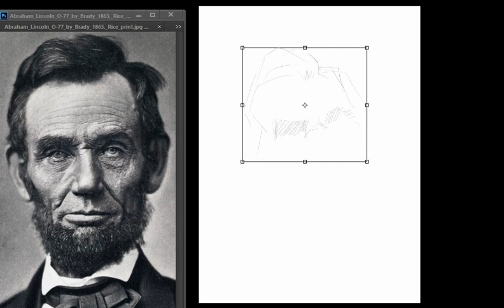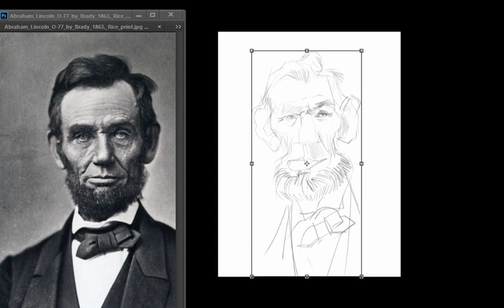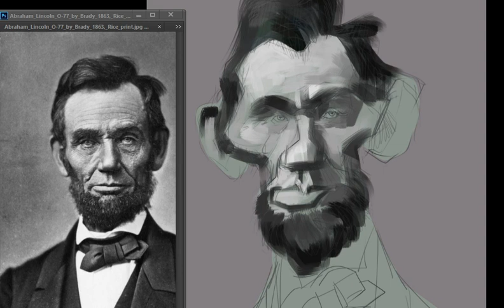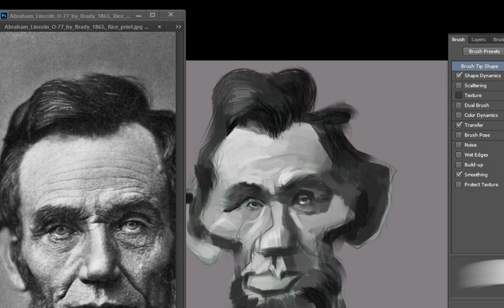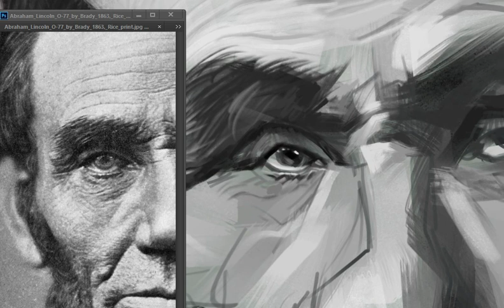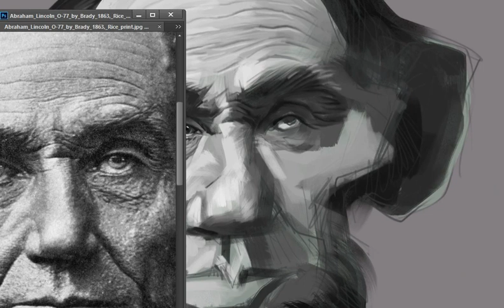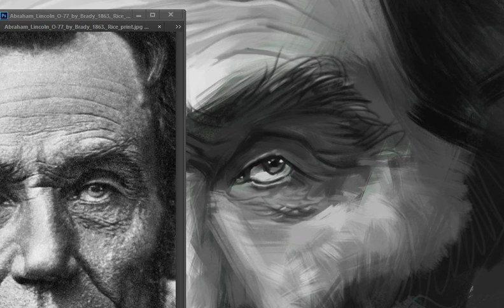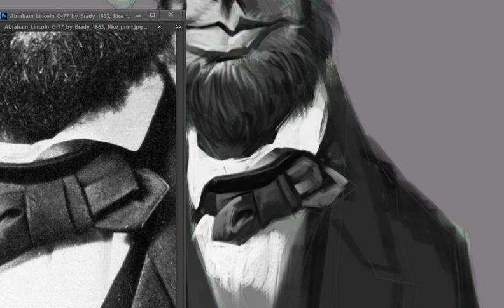Abraham lincoln Digital cariicature process video